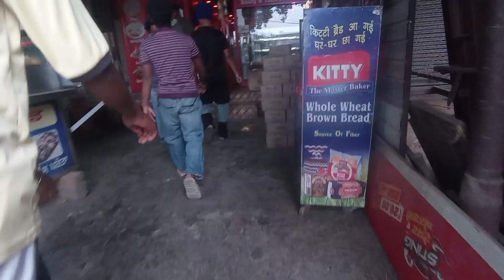एक दिन में इतना सब कुछ हो गया 😱😱